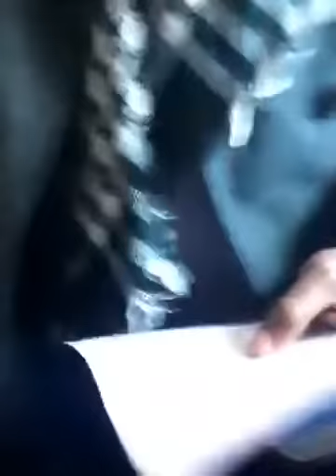Conférence de presse de comment débloquer Madagascar part 2